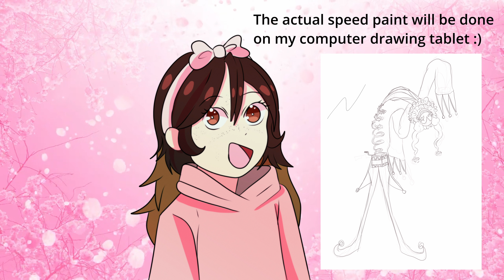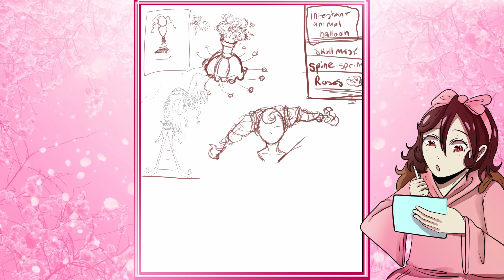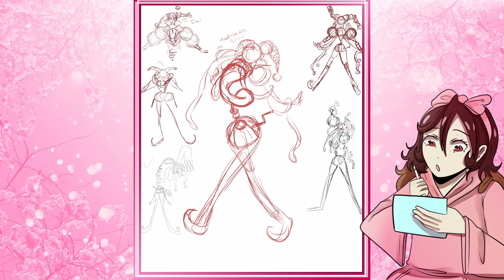Redrawing my persona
Equipment used:
Tablet: Ipad
Software: Clip Studio
Editing: VaVinci Resolve (no more Adobe ;-; )
Mic: Electro-Voice RE20